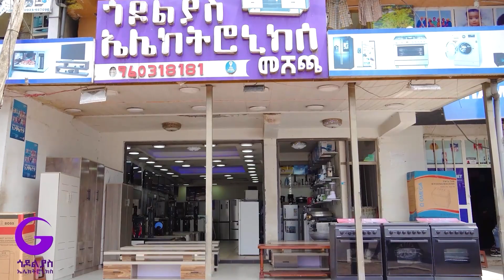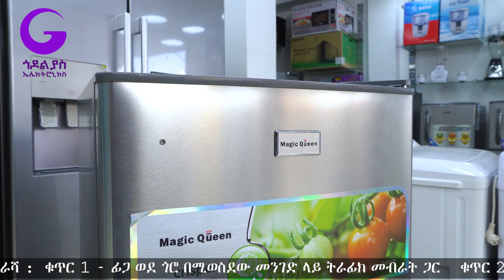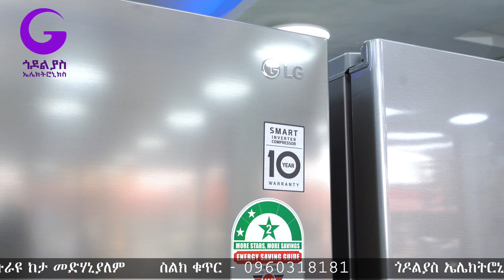የፍሪጅ ዋጋ በአዲስ አበባ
ጥራታቸውን የጠበቁ ማንኛውንም የቤት ውስጥ  የኤሌክትሮኒክስ እቃዎች ከረዥም አመት ዋስትናጋ ለርሶ እናቀርባለን ፍሪጅ ፣ ኦቭን፣ ማይክሮዌቭ፣ የልብስ ማጠቢያ ማሽኖች፣ ቴሌቭዥን፣ የቲቪ እስታንዶች ፣የጁስማሽኖችና ፣የሽንኩርትና የስጋ መፍጫ ፣የቡናና የቅመማቅመም መፍጫዎች፣ የውሀ ማጣሪያና የቤት ውስጥ ፈርኒቸሮች በሶስቱም አድራሻችን ያገኛሉ
አድራሻ
ቁ.1 ሰሚት ፊጋ ትራፊክ ላይቱጋ
ቁ.2 ሳሊተ ምህረት ተፈዘር የገበያ ማዕከል
ቁ.3 ቡራዩ ጎዶልያስ ኤሌክትሮኒክስ